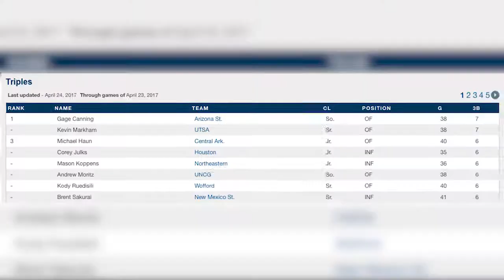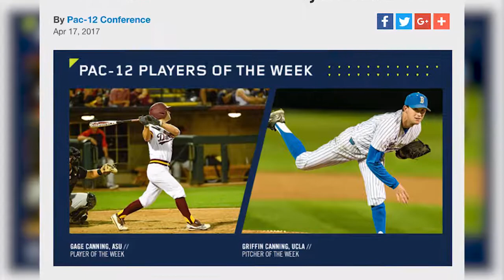Gage Canning and the ASU Sun Devil Baseball Team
A short profile piece on sophomore right fielder Gage Canning after the team's win against Cal State- Bakersfield on Friday April 21, 2017